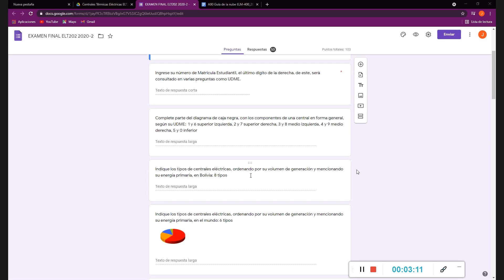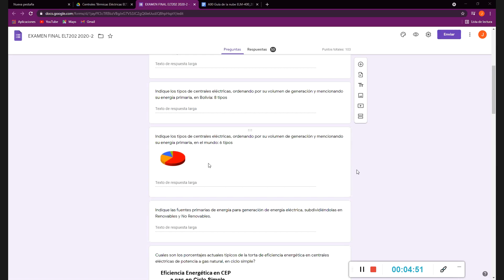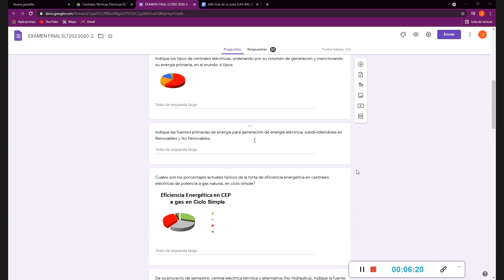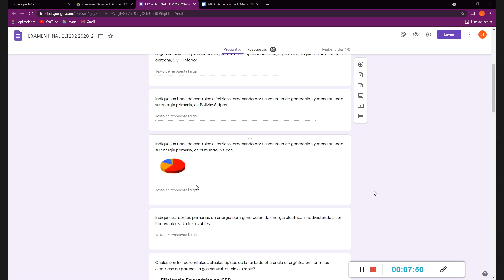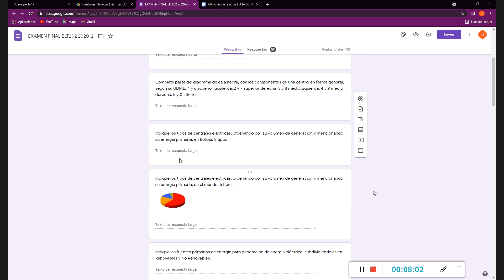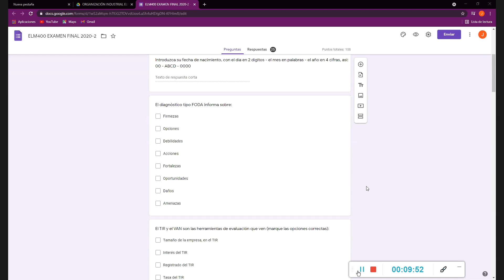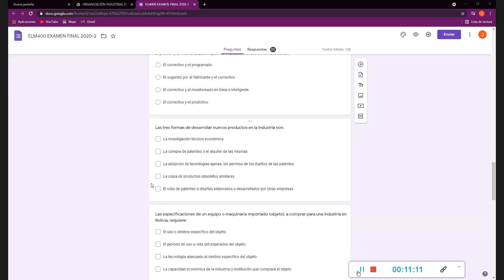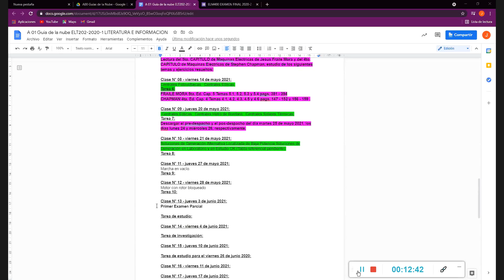Centrales 1 parte 1 28/05/2021